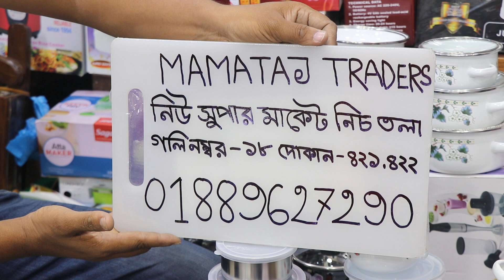রমজানের জন্য রোকন ভাইয়ের স্পেশাল ফুড সারভিং সেট (Shopping TV)